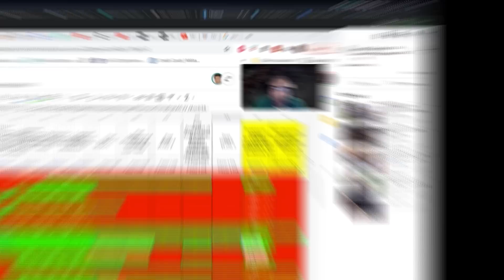Earlier Events Signifies That The Covid-19 Outbreak Happened Earlier 😷📅- Matt Ridley